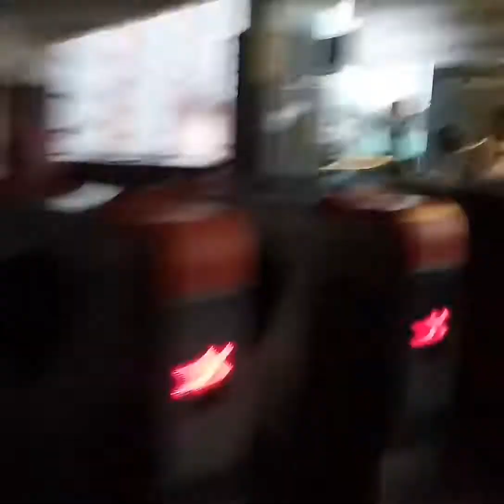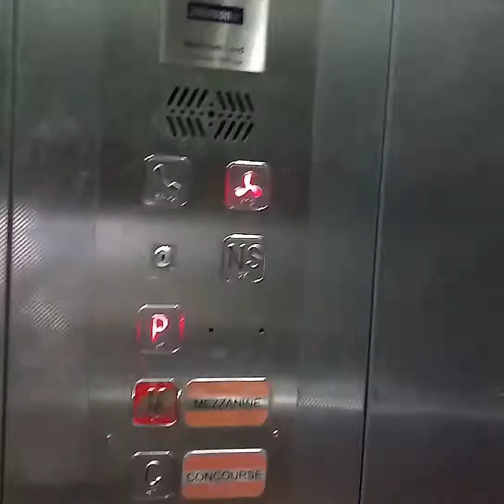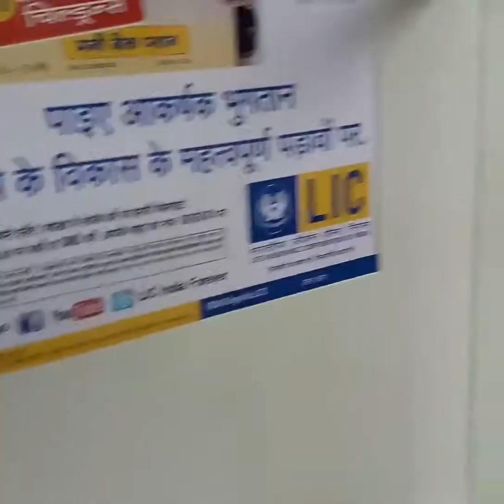jaipur matro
आज मैंने जयपुर मेट्रो की शहर की मुझे बहुत अच्छा लगा कभी आप को मौका मिले जयपुर जाने का तो आप एक बार जयपुर मेट्रो में सफ़र जरूर कीजिए